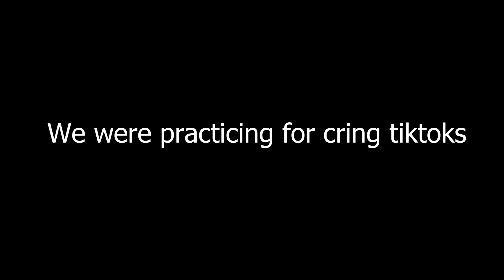A DAY WITH CRINGE TIKTOKERS!!!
Join us in this exciting YouTube video as we take on the challenge of guessing popular songs while also enjoying the intense semi-final match of the 2023 World Cup between India and New Zealand. Get ready for a rollercoaster of emotions as we jam to the tunes and create some cringeworthy TikToks during the match breaks. Don't miss out on the fun and laughter in this unique and entertaining combination of music, cricket, and TikTok!

You guys can add me on

My Camera

Throww a like if you like my content !!!

Turn my notifications on for next vlogs
Byeee